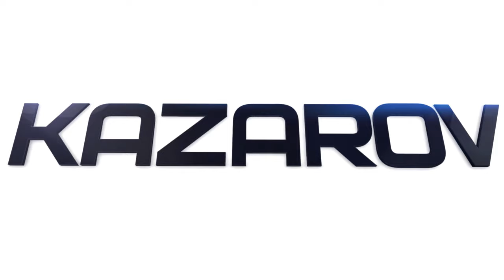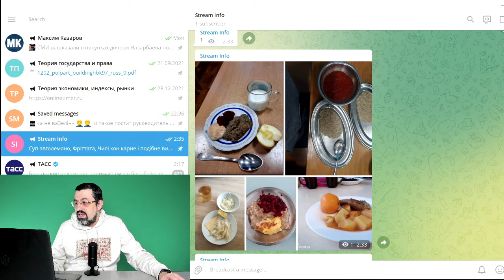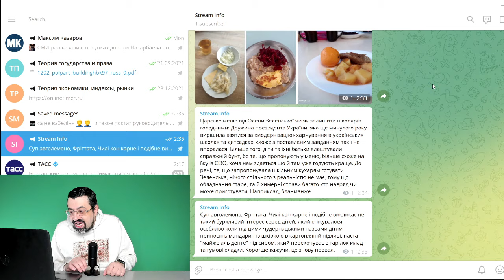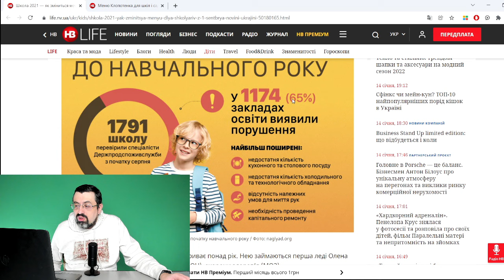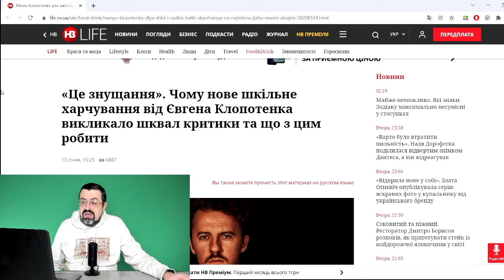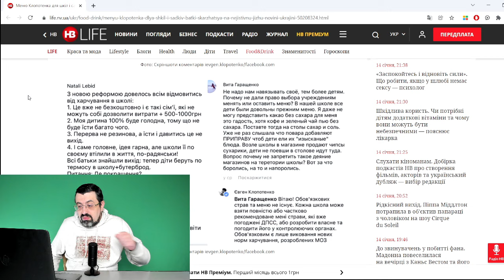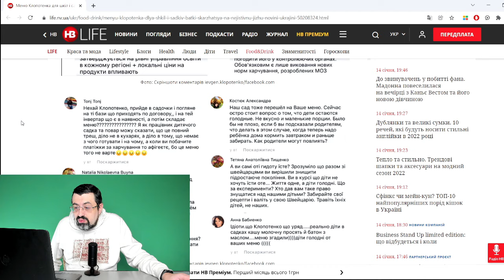Діти шоковані, ми таке їсти не будемо. Дружина Зеленського зганьбилась на шкільному харчуванні.